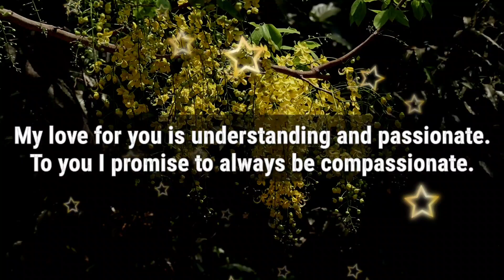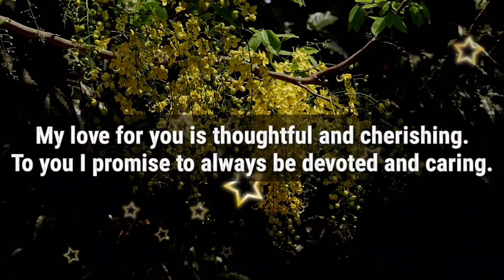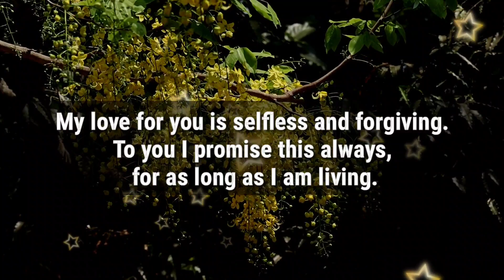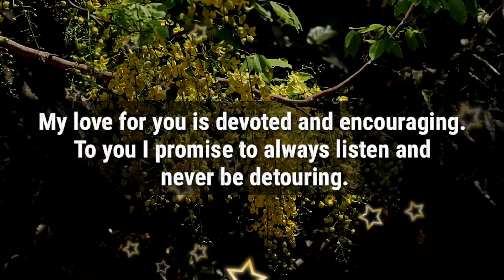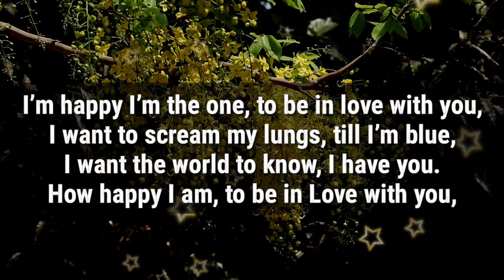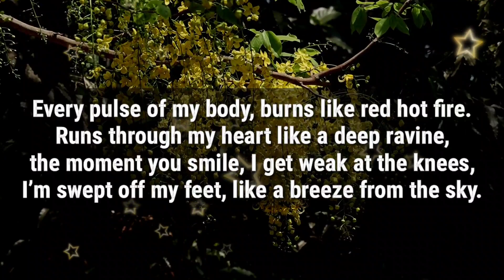DM to DF ❤️ // I promise to show you, My wife 🥰😘💕